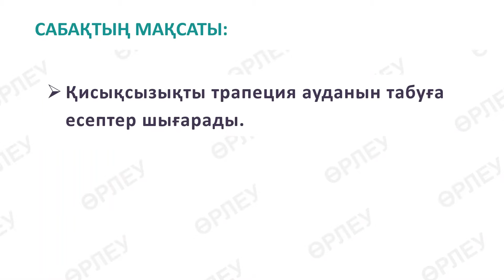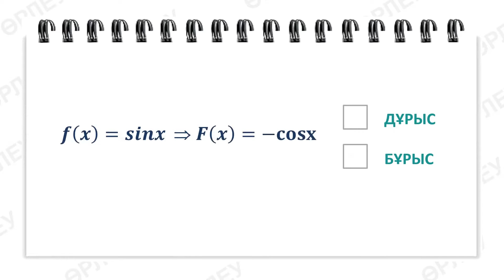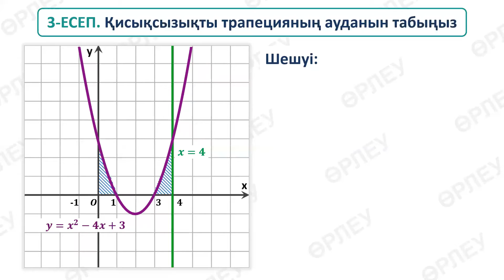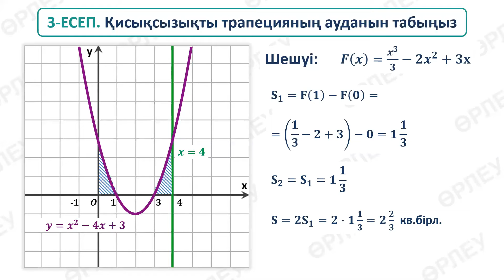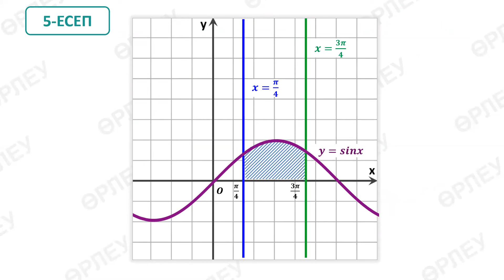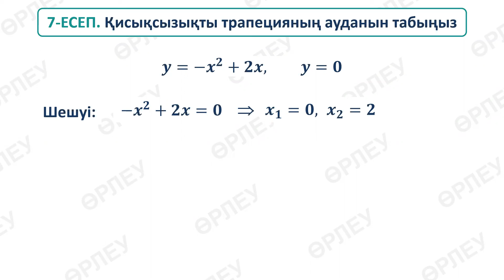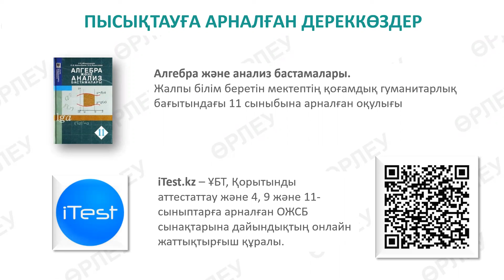I тоқсан, Алгебра және анализ бастамалары, 11 сынып, ҚГБ, 15 сабақ